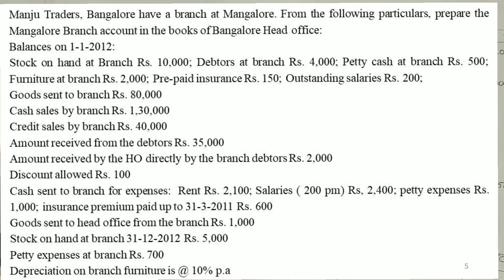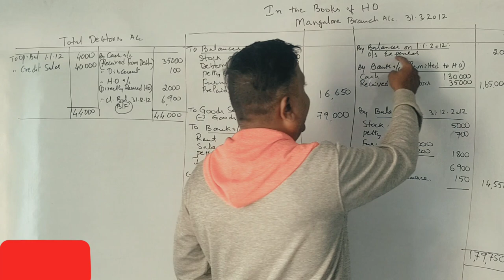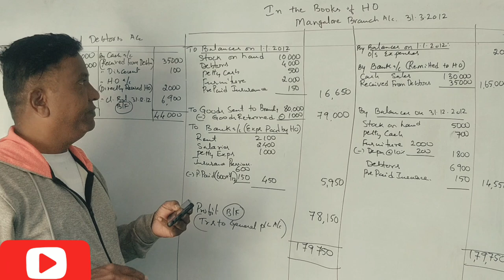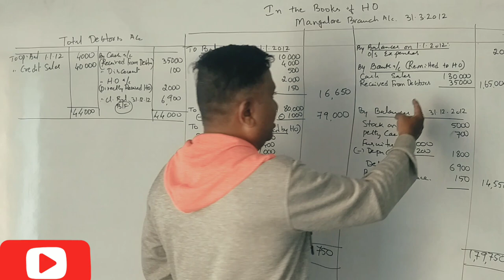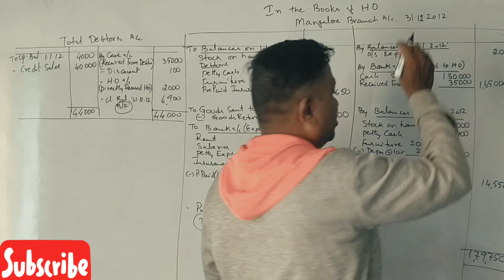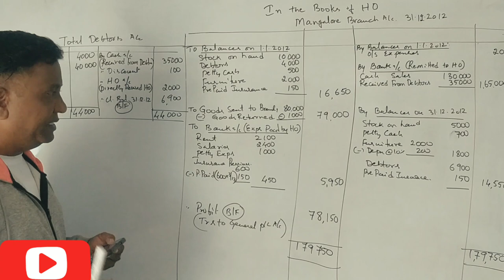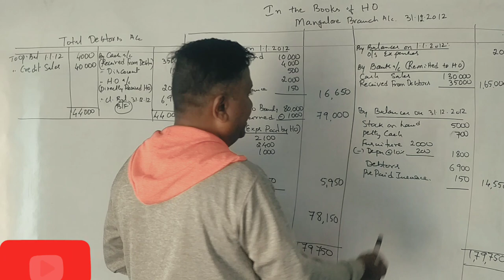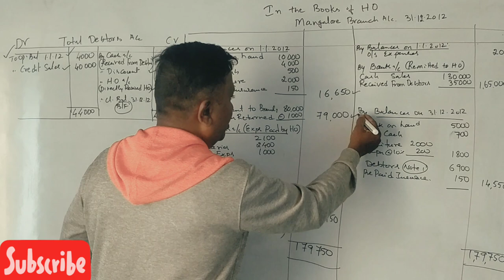FA (NEP Syllabus) - Branch Accounting - PART 15 - Problem for 12 Marks - By Srinath Sir